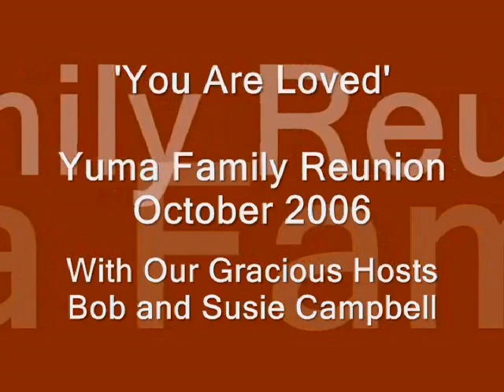Yuma Family Reunion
Yuma AZ Family Reunion.